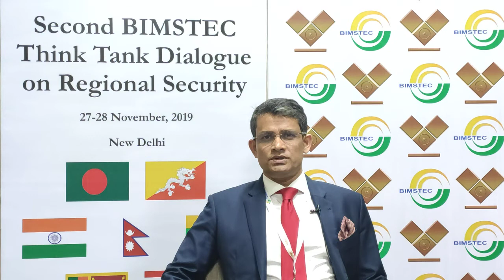KM Tanjib Alam | Second BIMSTEC Think Tank Dialogue on RegionalSecurity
27-28 November 2019 - Second BIMSTEC Think Tank Dialogue on Regional Security